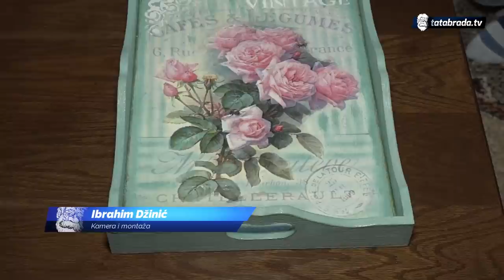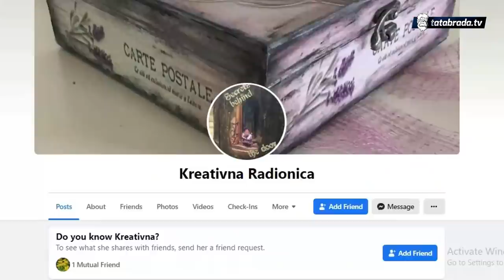"Sada sam im zahvalna na toj grešci maloj, a bila sam razočarana u početku"